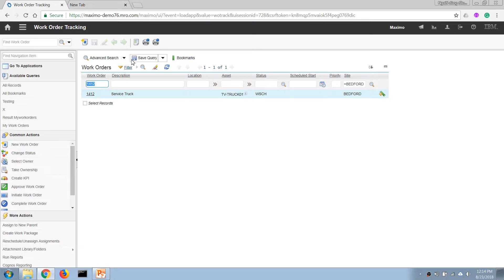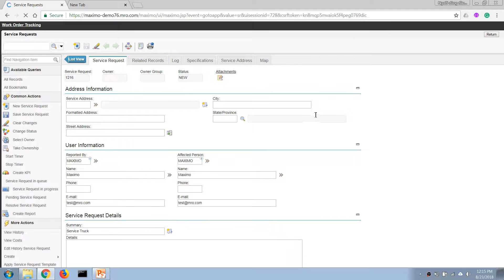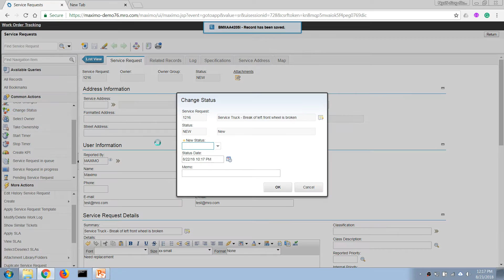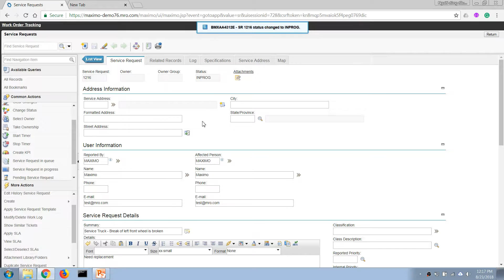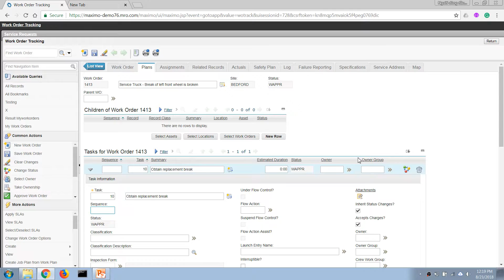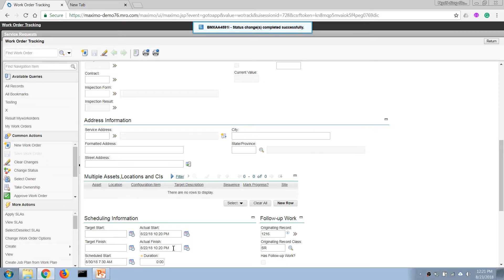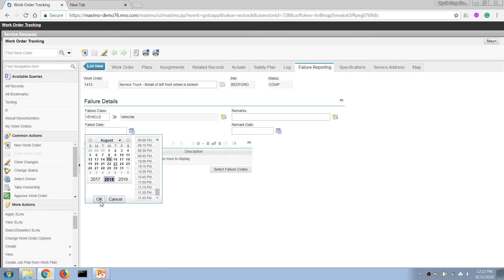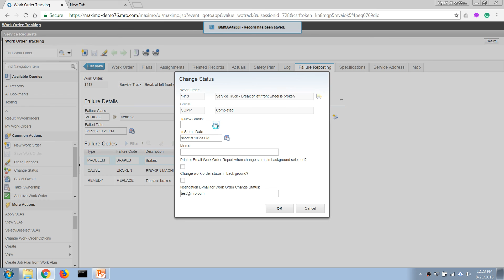Maximo Basics - 09 - CM Work process and Failure Reporting *core*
Quick walk-through on Corrective Maintenance Work process and steps to enter Failure Reporting data

This series provides a quick overview of the most basic functions in IBM Maximo. If you do not have time, only watch those videos marked as *core* as they cover the absolute basic/core functionality. The whole series is about 3 hours in length. To get a more hands-on experience, you can follow along with the tutorials by using IBM Maximo preview